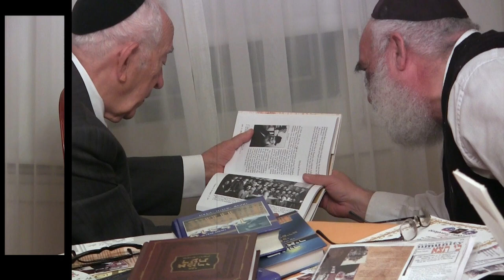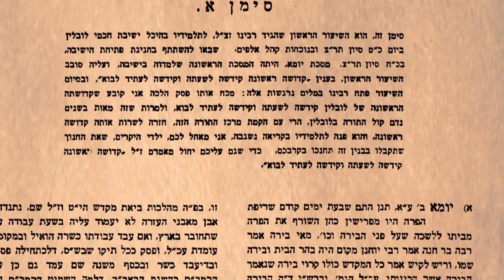Rav Meir Shapiro